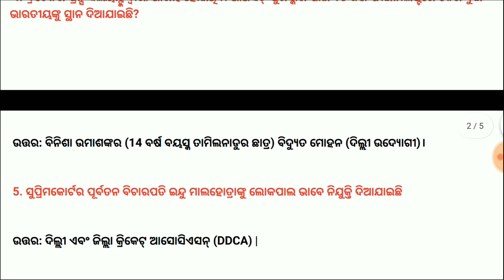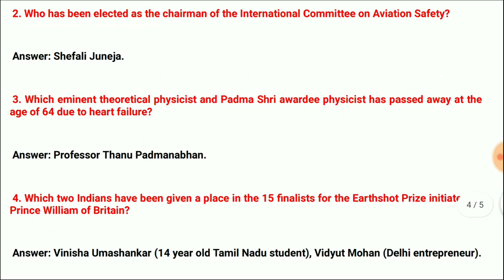18 September 2021 today current affairs Odia & English language Check now Odisha Govt Job 2023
odishajobreporter,
fmmanoj,
odisha job reporter,
odisha job,
odisha job info,
ics tips,
odia space,
fm manoj,
laxmidhar sir,
govt jobs,